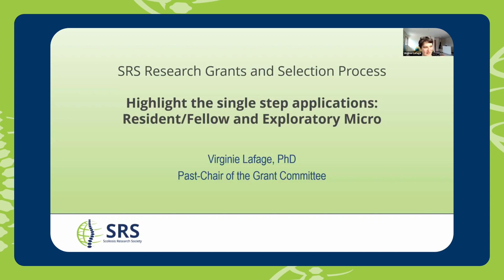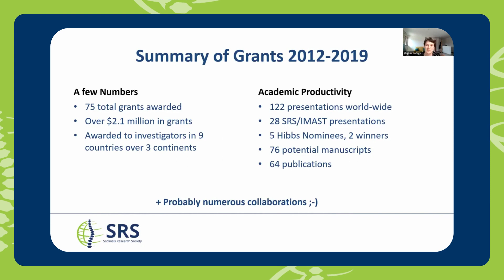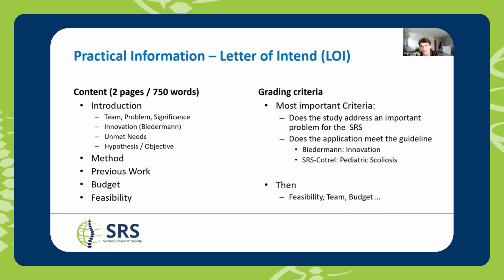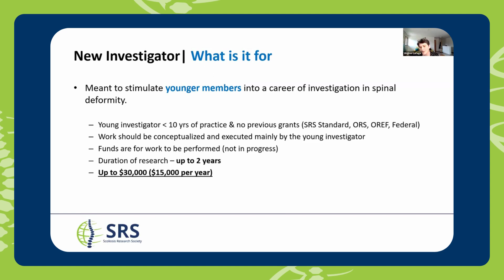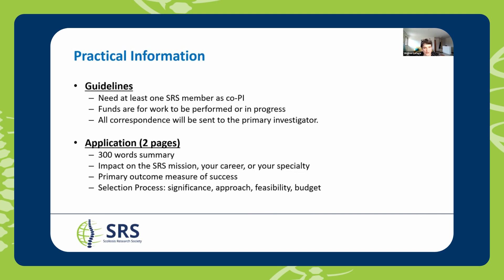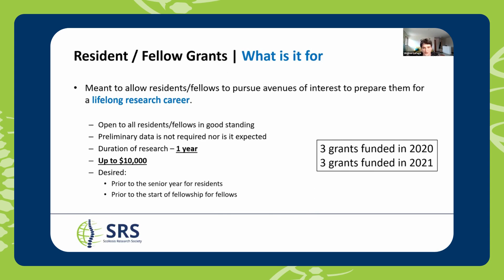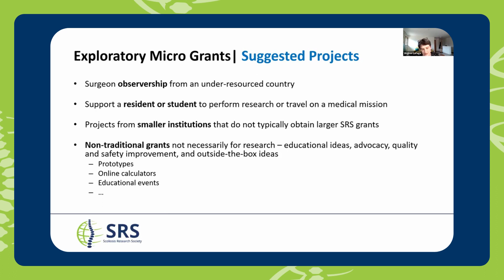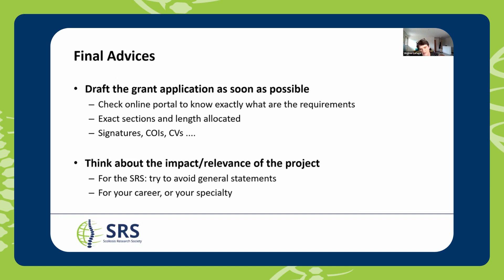Scoliosis Dialogues: An SRS Podcast | Episode 36 | Research Grants: Descriptions, Guidelines, Info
Taken from the 2022 SRS Research Grant Outcome Symposium on March 5, 2022, join Virginie Lafage, PhD as they share the descriptions, guidelines, and general information for the SRS Research Grants. Introduction by Carol A. Wise, PhD.
The Scoliosis Research Society (SRS) podcast is aimed at delivering the most current and trusted information to clinicians that care for patients with scoliosis and other spinal conditions. From news in the world of spinal conditions, to discussions with thought leaders in the field, we aim to provide up-to-date, quality information that will impact the daily practice of spinal conditions.